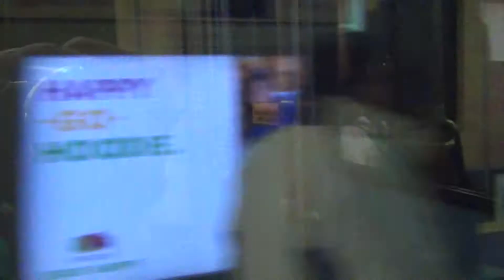METRO Blue Line Light Rail Target Field Station to Mall of America Station 11/13/13